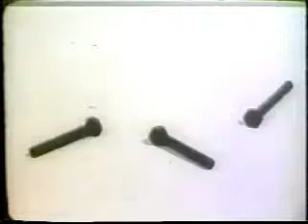70s Volkswagen Sedan México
volkswagen sedã 70s mexico